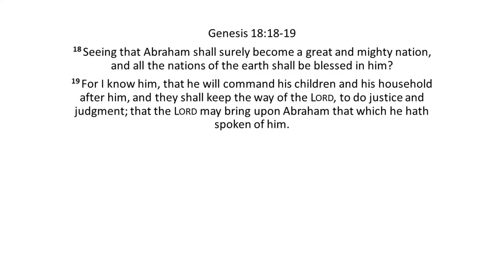Test-13th Sabbath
13th Sabbath Presentation Testing